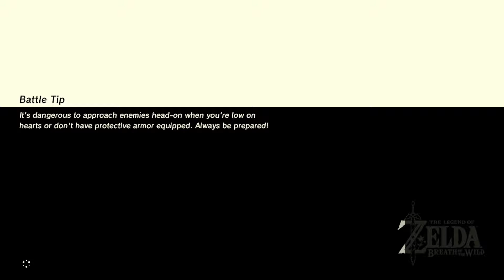The Legend Of Zelda Breath Of The Wild: Episode 24- Exploring The Beach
Its Beach time! Kinda...